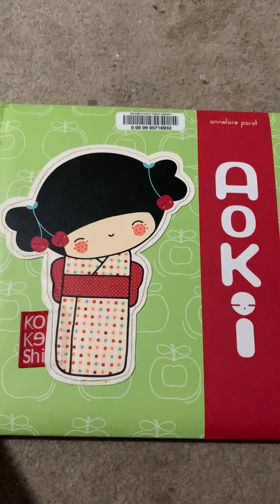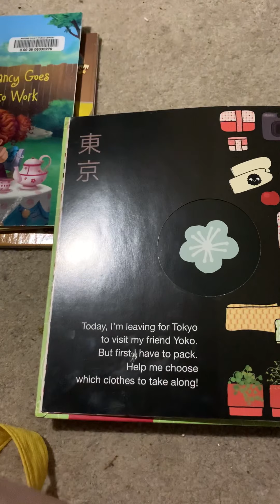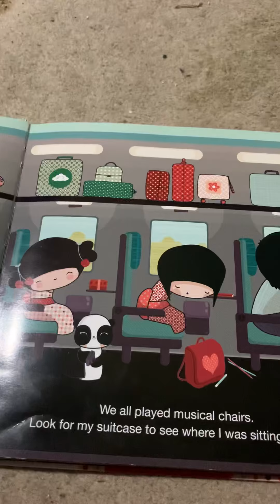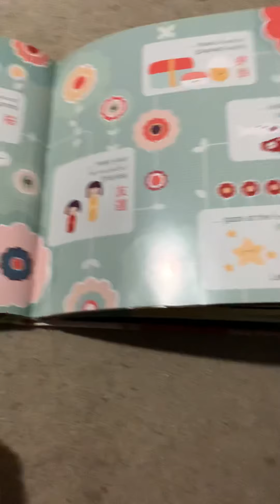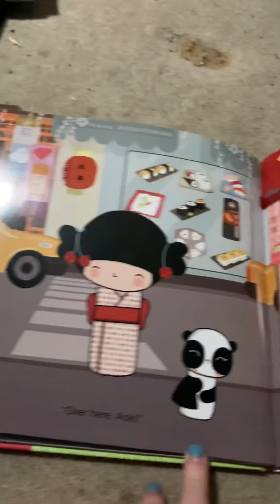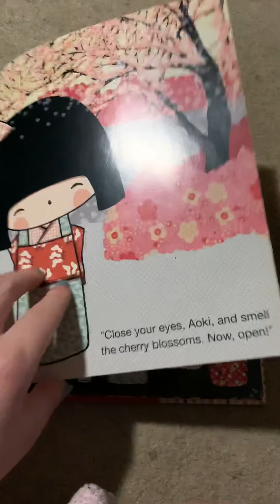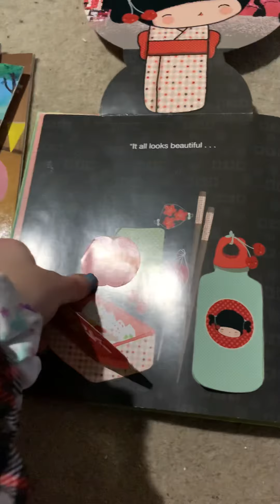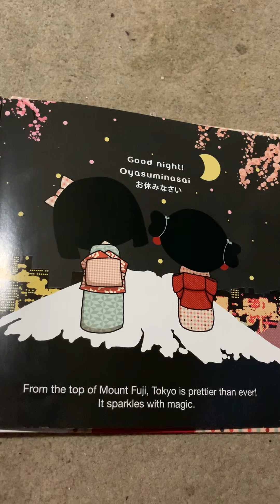Read with me aoki